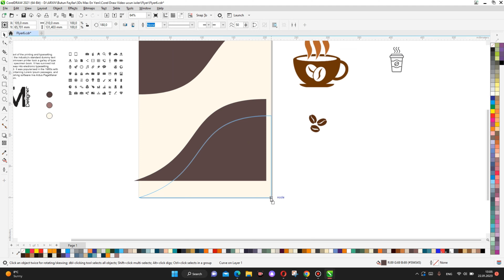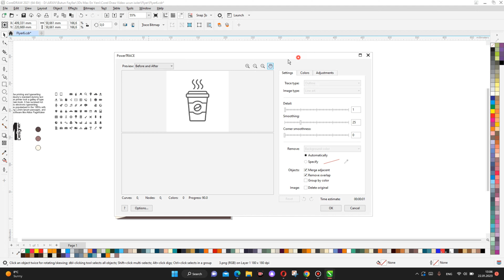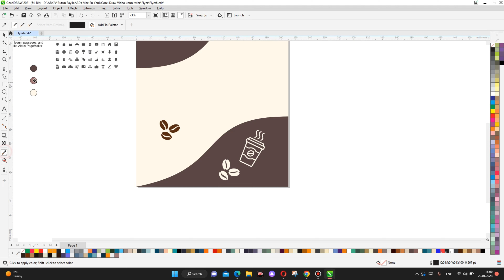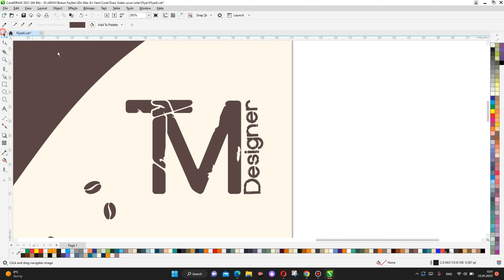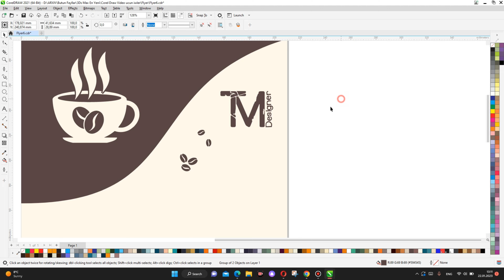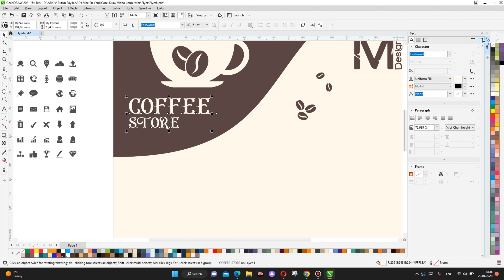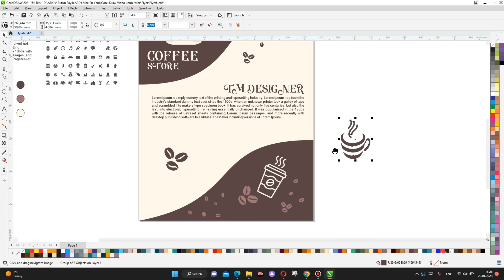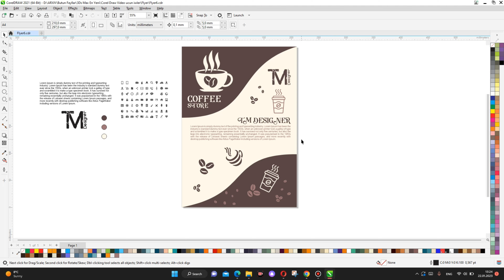How To Design Coffee Flyer | Coffee Shop Promotion Flyer | Corel Draw Tutorial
Hello friends. In this lesson, we will design a Flyer design in Corel Draw and I will show you new creative Flyer design ideas. You can design a double-sided Brochure design design using Corel Draw Illustrator and Photoshop software. Flyer design design will be designed for all businesses. Flyer design for construction companies, doctors, teachers, military, graphic designers. TM DESIGNER channel will give you convenient ideas for interior and graphic design.

Hello friends. I personally teach Autocad, 3Ds Max, Corona Render, Archicad, Lumion, Photoshop, Corel Draw, Illustrator and Ms. Office programs. I will share with you all the information I know about the field of design. I will do work on Interior and Graphic Design and I will share tutorial videos of the programs I mentioned to you on this Channel.